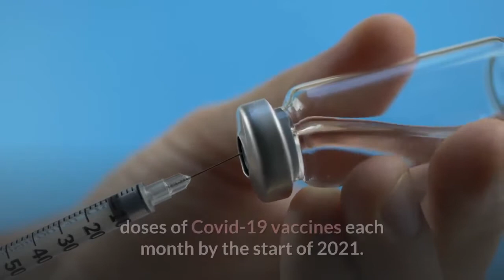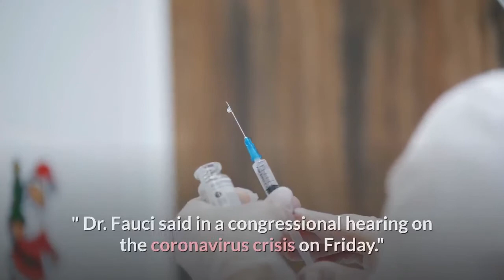Russia gears up for mass vaccination against coronavirus despite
Russia is preparing to start a mass vaccination campaign against the coronavirus in October, the country's government has claimed. Health Minister Mikhail Murashko said clinical trials of a coronavirus vaccine candidate from the Moscow-based Gamaleya Institute were complete, Russian state news agency RIA reported Saturday. Moscow has claimed the test results showed an immune response in all subjects, with no side effects or complications. The laboratory behind the vaccine is now seeking regulatory approval for the drug, Murashko said according to RIA, and that this would be required before it could be used. Doctors and teachers would be the first to be vaccinated, he said, while mass vaccinations are planned for October. Meanwhile, Industry and Trade Minister Denis Manturov told Russia's TASS news agency Monday that the country was expecting to manufacture several million doses of Covid-19 vaccines each month by the start of 2021. This acceleration of Russia's vaccine development could mean the country becomes the first in the world to inoculate people against the virus, a huge milestone in combatting a pandemic that has claimed the lives of more than 689, 000 people worldwide.''It's a Sputnik moment for many people who didn't expect Russia to be the first, '' Kirill Dmitriev, CEO of Russia's RDIF sovereign wealth fund, told Abu Dhabi newspaper The National last week. RDIF has been involved in funding the country's vaccine research. However, there has been much international skepticism surrounding Russia's vaccination efforts. White House coronavirus advisor Dr. Anthony Fauci, for instance, has cast doubt on the approaches to testing in both Russia and China.''I do hope that the Chinese and the Russians are actually testing the vaccine before they are administering the vaccine to anyone, '' Dr. Fauci said in a congressional hearing on the coronavirus crisis on Friday.''I do not believe that there will be vaccines, so far ahead of us, that we will have to depend on other countries to get us vaccines. ''And Britain's Telegraph newspaper reported Saturday that London would likely reject Russia's Covid-19 vaccine due to doubts over the trial process. Russia has released no scientific data as to the safety and effectiveness of its vaccine. Last month, Russia was accused by officials in the U. S., Canada and Britain of trying to hack and steal coronavirus vaccine data. China has also been accused by Washington of hacking into the computer systems of firms working on a Covid-19 vaccine. For its part, the Kremlin has rejected the allegations, claiming they were not backed by proper evidence. Russia has the fourth-highest number of coronavirus infection in the world, according to Johns Hopkins University data, with over 854, 000 people having tested positive in the country. More than 14, 000 have died from Covid-19, while around 649, 000 have recovered after contracting the disease.